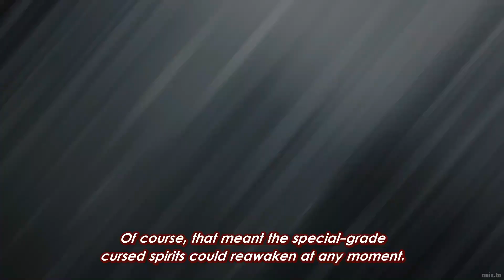Jujutsu Kaisen [ AMV S2 ]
i'm back with new video i hope you like it  and ty for 439 sub soon we reach 1k

Song: My Fight